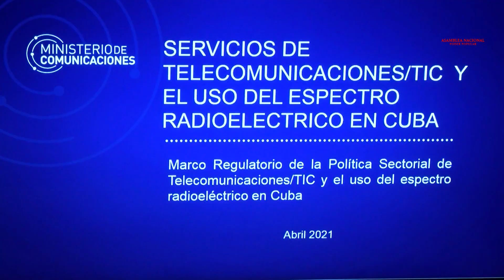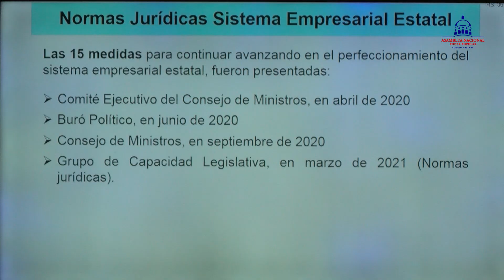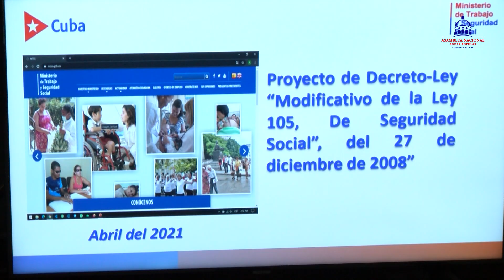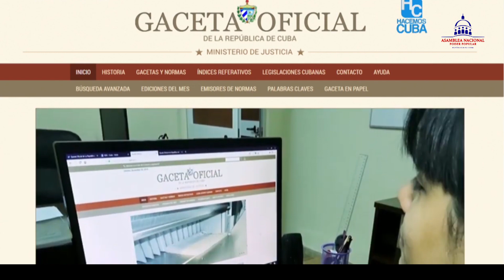Cuba Aprueba el Consejo de Estado normas jurídicas en respaldo a la agenda económico social del paí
Con el objetivo de continuar apoyando el desarrollo económico-social y las demás prioridades del país, en un contexto caracterizado por el recrudecimiento del bloqueo impuesto por el Gobierno de Estados Unidos y los efectos de la pandemia de la COVID-19, en la sesión de este martes del Consejo de Estado fueron adoptados tres decretos-leyes y un acuerdo relacionados con importantes temas de la actualidad cubana.